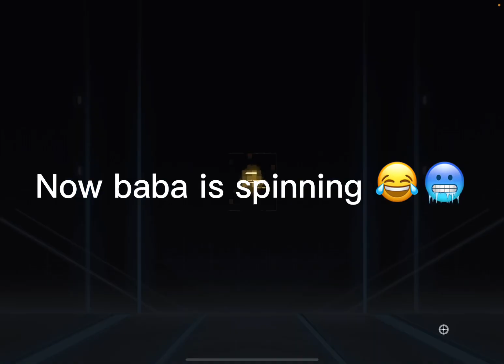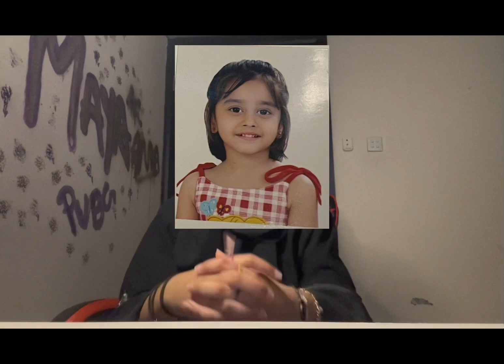FACE REVEAL ?? SHE IS GONNA DO IT ? | LUCKY SPIN ON MYTHIC FORGE | 2A MAYA | PUBG MOBILE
Hi, I am little PUBGGIRL​​ and pro PUBGMOBILE​​ player. In this Video I doing DOING TDM game play so please watch this video to achieve my dream 100,000 subscribers.